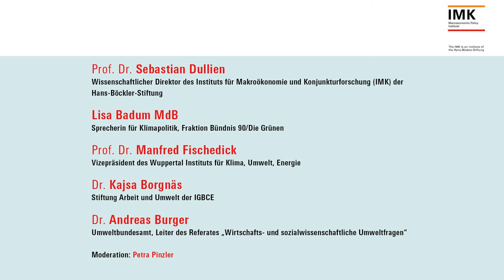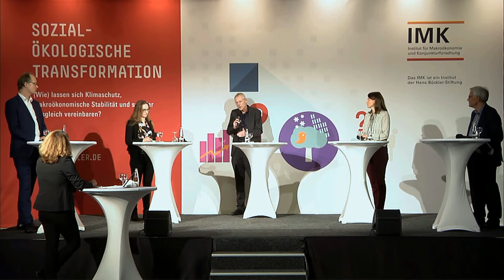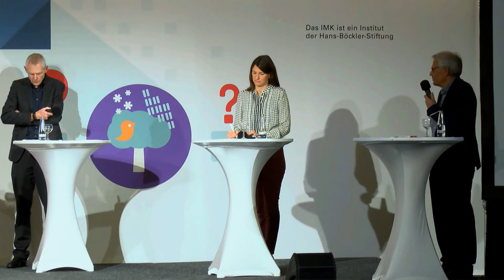IMK Forum 2020 Sozial-ökologische Transformation Podiumsdiskussion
Sozial-ökologische Transformation
(Wie) lassen sich Klimaschutz, Makroökonomische Stabilität und Sozialer Ausgleich vereinbaren?

Podiumsdiskussion mit:
Lisa Badum, MdB
Kajsa Borgnäs
Sebastian Dullien
Manfred Fischedick
Andreas Burger
Petra Pinzler

Die Bundesregierung hat sich das Ziel gesetzt, Deutschland bis 2050 weitgehend CO2 neutral zu machen. Es ist klar, dass eine solche Transformation nur mit fundamentalen Veränderungen in den Produktionsweisen und Verbrauchsgewohnheiten möglich ist. Doch kann eine solche Transformation gelingen, ohne den Wohlstand Deutschlands zu gefährden? Inwieweit hat die Corona-Krise den wirtschaftspolitischen Spielraum zur Unterstützung der Transformation verändert? Und wie kann sichergestellt werden, dass die Veränderungen nicht auf dem Rücken der wirtschaftlich Schwächsten ausgetragen werden? Welche Bedeutung haben CO2-Preise, Klimaprämien, Investitionen und Industriepolitik für die sozial-ökologische Transformation? Über diese Fragen wird im Rahmen des IMK Forums mit anerkannten Expertinnen und Experten diskutiert.